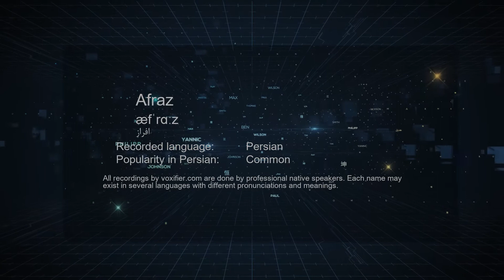How to Pronunce Afraz (افراز) in Persian (Farsi) - Voxifier.com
This is the Persian (Farsi) pronunciation, gender, and phonetics recording of the name Afraz (افراز). The same name may exist in other languages with different pronunciations.